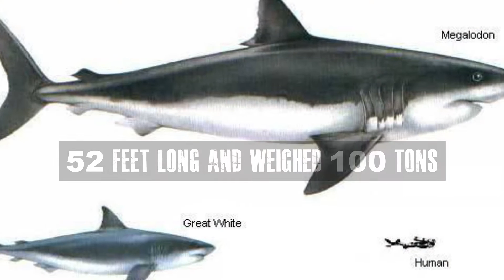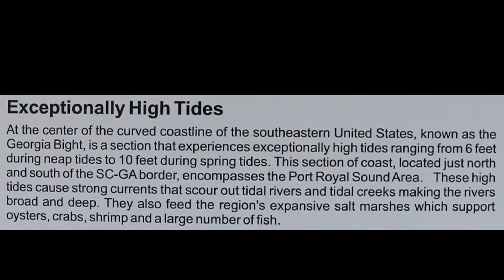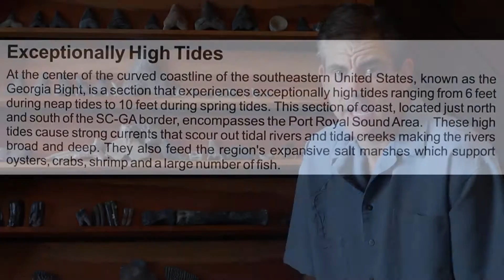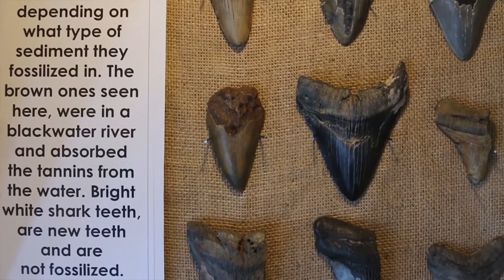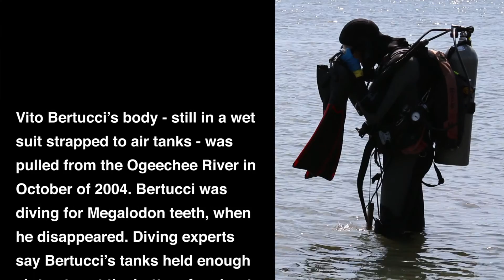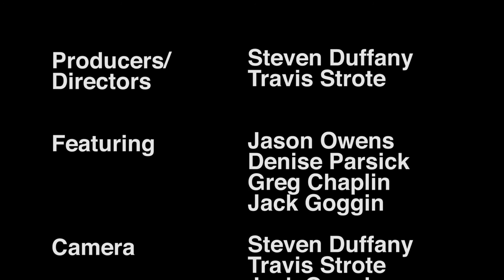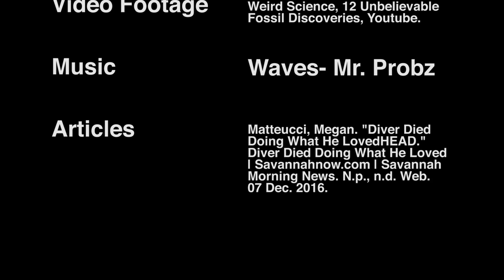The Megalodon Man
A look in to the world of diving for Megalodon teeth and fossils in South Carolina